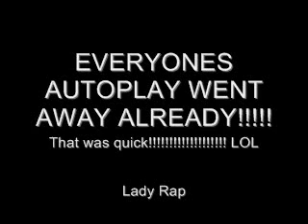EVERYONES AUTOPLAY IS GONE ALREADY!!!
I GUESS IT WAS A GLITCH! LOL

EVERYBODY AUTOPLAY IS GONE, I KNOW THE PARTNERS ARE HAPPY!!!